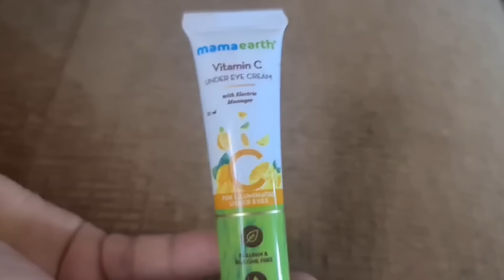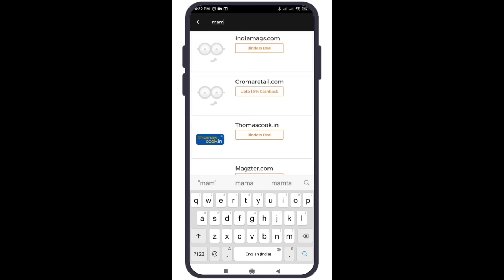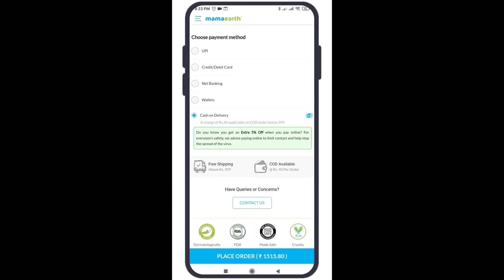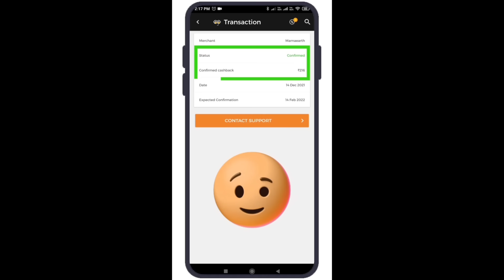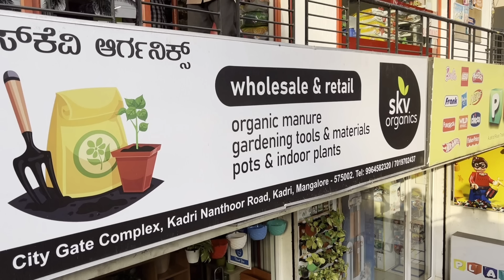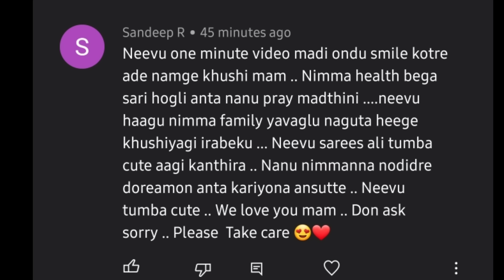Pregnant ತುಂಬಾ ಖುಷಿ ಆದ್ರೆ 🤦‍♀️| ನೋಡಿ ಇವರ ಗಿಫ್ಟ್, ಮಣ್ಣಿನ ಪಾತ್ರೆ ಸ್ಟ್ರೀಟ್ ಶಾಪಿಂಗ್ |Manglore Street2022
Download GoPaisa App and Get instant Rs 25 as a sign up bonus

Invite friends to Gopaisa & earn Flat 10% referral earnings every time your friend earns cashback on gopaisa.

Mamaearth Electronic Massager Vitamin C under eye which i use and have showcsed in the video

1- Mamaearth Electronic Massager Vitamin C U0nder Eye Cream RS,798+

Cashback Website in India: Top Offers, Coupons, Promo Codes & Vouchers - GoPaisaBest Cashback Website in India: Shop via GoPaisa and Get Extra Cashback on Every Shopping - Get Discounts on 1500+ Shopping Sites in India. Grab Top Online Shopping Offers, Coupons, Promo Codes & Vouchers, Discount Codes for Amazon, Flipkart, Myntra, Ajio & more.Best Cashback Website in India: Top Offers, Coupons, Promo Codes & Vouchers - GoPaisaBest Cashback Website in India: Shop via GoPaisa and Get Extra Cashback on Every Shopping - Get Discounts on 1500+ Shopping Sites in India.